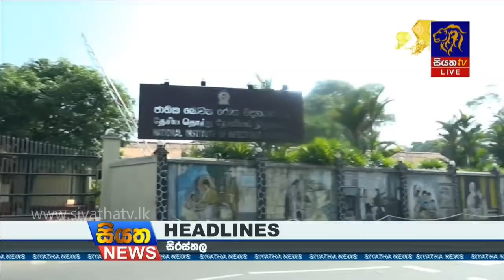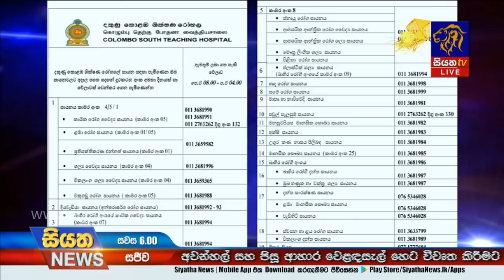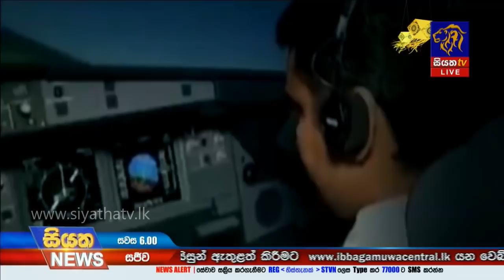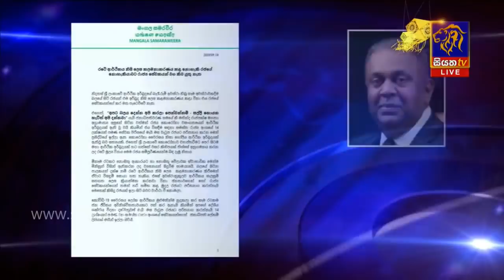Siyatha News | 06.00 PM | 10 - 05 - 2020